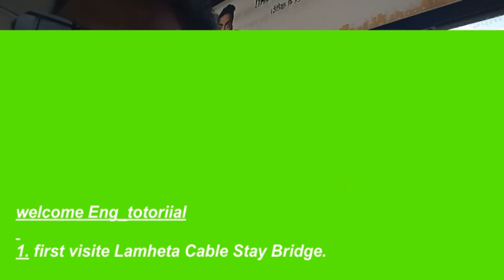CABLE STAY BRIDGE CONSTRUCTION AT LAMHETA GHAT VISITING- VLOG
Amazing Modern cable Bridge Construction different Material use -
Latest Bridge Construction Technology.
1. Assembly of precast reinforced concrete pile for bridge construction
process with specialized.
2. Bridge construction with Incremental Launching technology  in real life .
3. cable stayed Bridge and Cable.
pile foundation dia depth- 12m
size of pile cope 30.30*26.70*3.50m,
Finishing load 113.675m
pile foundation 56no.
HFL- 103.10M
Distance total length 300m
two pier 32.20m
pilon pier cable slab -3.5m depth
17m length
4m length
costing in
M55-Concrete pilon and slab
A20,M35
NEXT VIDEO FULL CONSEPT CLEAR .